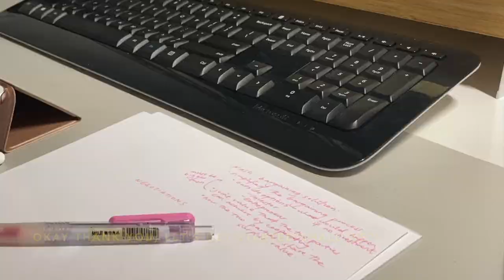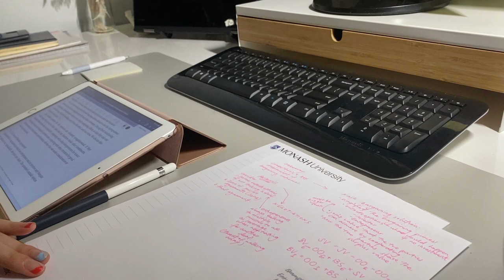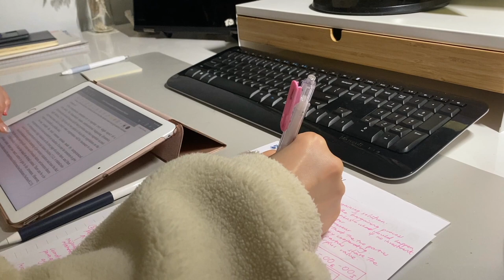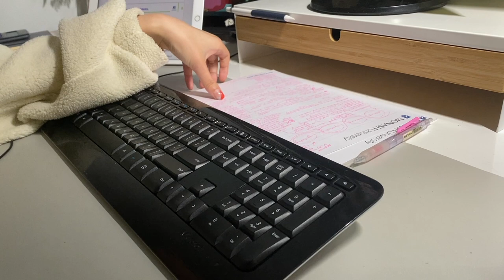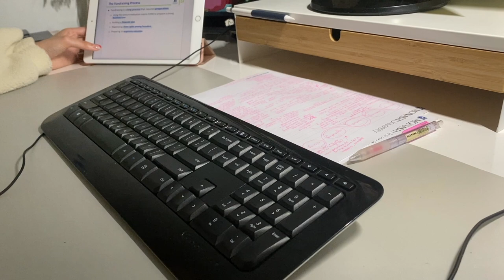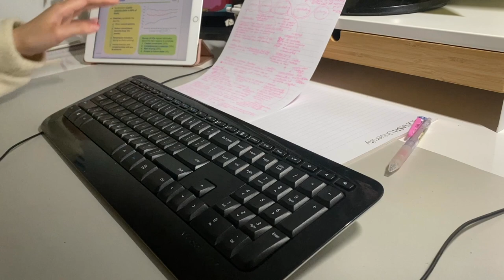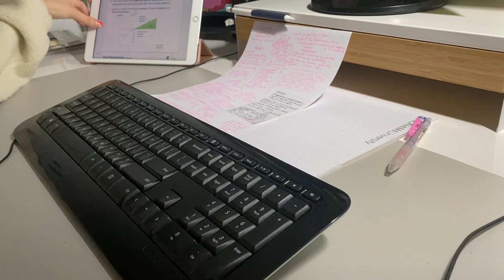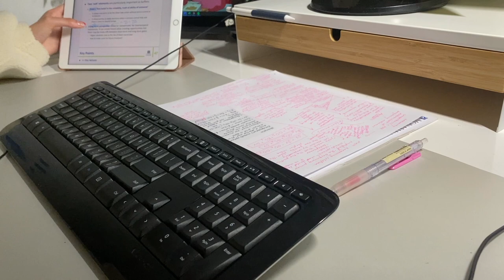study with me with calming piano bgm (writing + typing sounds)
Hi!
Are you ready to study with me?
Oh my goodness hello hello how are you?!? I am so happy to see you all (and study with you) once again. I've been pretty busy on my end and so I really haven't been able to post but I hope that I can get back to it now!!

I would like to say the biggest thank you for all the love in the past couple of videos. I haven't been able to reply to all your comments yet but I definitely will (no matter how late I will be haha). (1000+ subbies??!?!? eeeeek thank you thank you, I hope we as a community continues to grow)

Today I am studying Entrepreneurial Finance... it is probably my most challenging subject so far, not because it is particularly hard or boring as a topic (actually a super interesting topic) but because it is hard and boring as a subject unit! Pretty upsetting because the subject has so much potential but there are little to none practice exams or information on how we are to be assessed (and the assignments are incredibly hard to do well in). I'm trying my hardest to study but sometimes I really do lack the motivation (so I really get it when you don't feel motivated because sometimes I don't as well!). So I try little things to stay engaged like writing in interesting colours (I have written in pink, green, blue and brown) and also listening to my favourite songs (I might make a video on how I stay engaged even when I 'don't want to study' one day). But enough of me. how have you been? and what are you studying today? Let me know!!

Happy studying and see you soon,
Elle